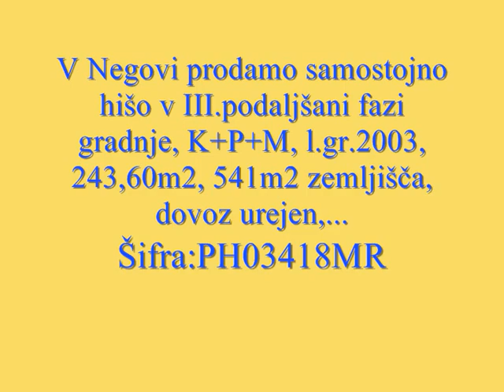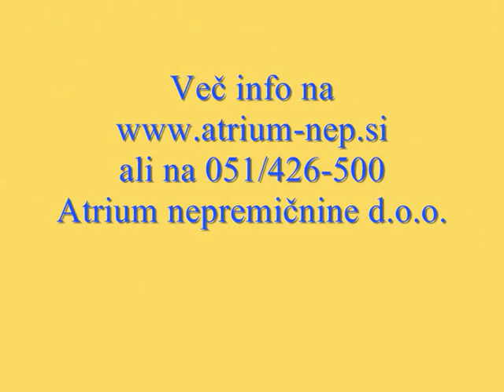V Negovi prodamo hišo v III.podaljšani fazi gradnje, PH03418MR, Atrium nepremičnine Maribor